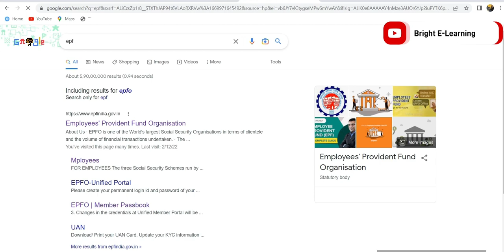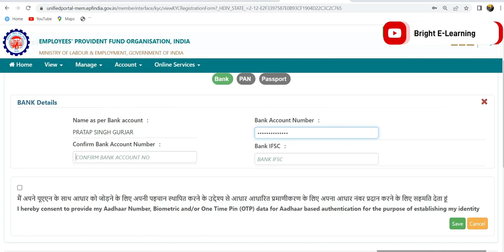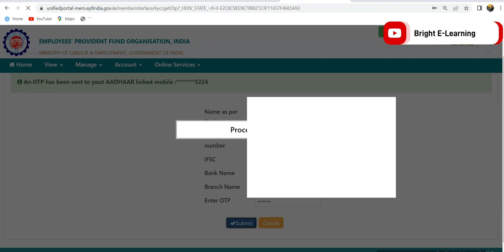PF account me bank kaise jode || pf account me bank kyc kaise kare | mobile se bank kaise jode pf me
About This Video :- PF account me bank kaise jode || pf account me bank kyc kaise kare | mobile se bank kaise jode pf me, how to add update link bank account in pf Ac 2023 I अगर कंपनी PF KYC Approve नहीं कर रही तो क्या करे
1. pf bank kyc verification under process
2. pf bank kyc rejected due to name mismatch
3. pf bank kyc name mismatch kaise sahi kare
4. pf bank kyc pending with employer for digital signing
5. pf bank kyc approved without employer
6. pf bank kyc
7. pf bank kyc verification under process
8. pf bank kyc kaise kare
9. pf bank kyc not digitally approved by employer
10. pf bank kyc rejected invalid bank account
11. pf bank kyc rejected due to ifsc code mismatch
12. pf bank kyc delete kaise kare
13. pf me bank kyc kaise kare
14. pf me bank kyc kaise kare 2023
15. pf me bank kyc aproval kaise kare
16. pf me sbi bank kyc kaise kare
17. pf me bank kyc kaise check kare
18. pf me bank kyc delete kaise kare
19. pf me bank ka kyc kaise kare
20. pf me bank kyc digitally kaise kare
21. pf me bank account change kaise kare
22. pf me bank account kaise jode
23. pf me bank account change kaise kare 2023
24. pf kyc me bank account delete kaise kare
25. how to do bank kyc in pf account
26. how to do bank kyc in epfo
27. how to bank kyc in pf
28. how to update bank kyc in pf account
29. pf kyc update
30. pf bank kyc 2023